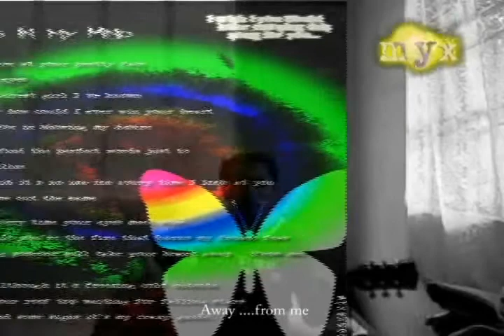katie leung always in my mind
after ko nag watch ug harry potter mao ni ang resulta. heheheh